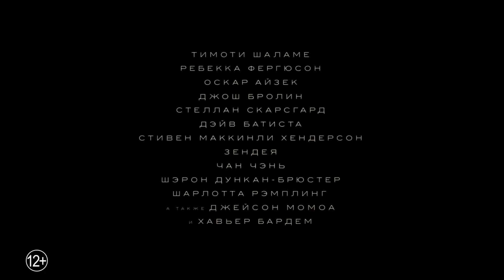Дюна: Часть вторая (2024) - русский трейлер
Герцог Пол Атрейдес присоединяется к фременам, чтобы стать Муад Дибом, одновременно пытаясь остановить наступление войны.